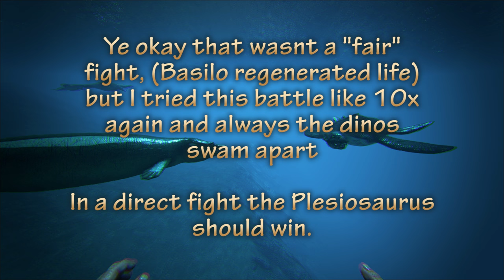Mosasaurus vs Basilosaurus || ARK: Survival Evolved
Basilosaurus vs Mosasaurus +
Basilosaurus vs Plesiosaurus

Idk why the Plesio at 1:28 was level 52. But however, that doesnt matter (basilo won becacuse of regenerating health)
CantexYT